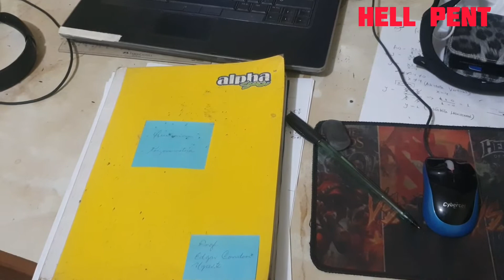HELL PENT | avance remake cap. 4 (entintado) parte 17 fullHD